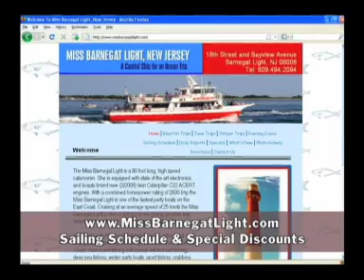Miss Barnegat Light September 2009 lbi tv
Fish for blues, tuna and stripers aboard Captain Larsons Miss Barnegat Light. Bluefishing every day at 8 AM through September 20th. ,then Tuesday thru Friday into the fall. Bluefishing Friday and Saturday Nights at 7:30 PM thru September 19th.  Overnight Canyon Tuna trips Friday, Saturday and Sunday begin September 20th thru early November, followed by Striped Bass trips into the fall, by reservation only. Come on out and catch some big blues, tuna and stripers, aboard the red and white Miss Barnegat Light.